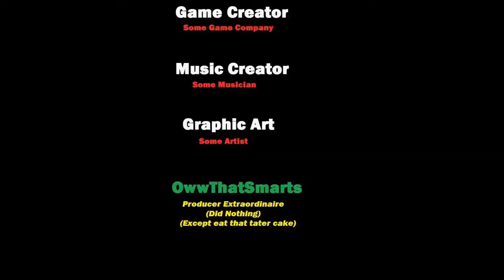Fallout 4 (mods) - The Gag Reel